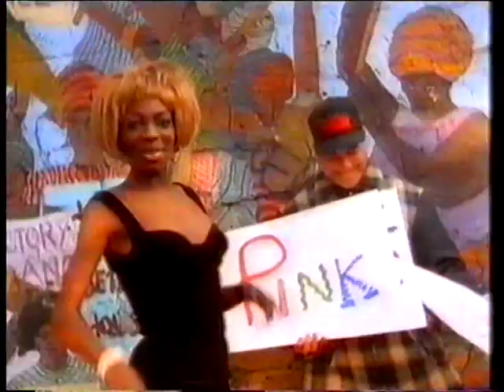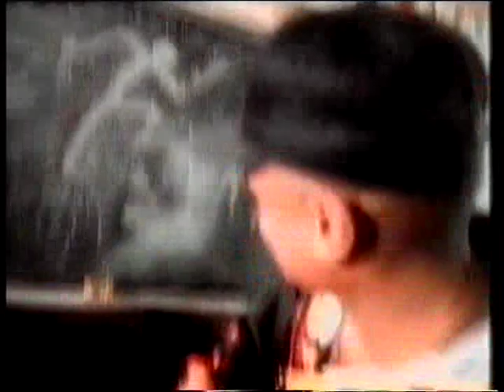Uncanny Alliance - I Got My Education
Uncanny Alliance I Got My Education.  1992 single charting at #39 in the UK in December 1992, and #2 on the US Billboard Dance Chart.  From the album 'The Groove Won't Bite'.  This track was an answer song/response to Crystal Waters' 'Gypsy Woman (She's Homeless)'.  Official music video HQ 90s Miss Thing a bitch got nowhere to live.  ohnoitisnathan